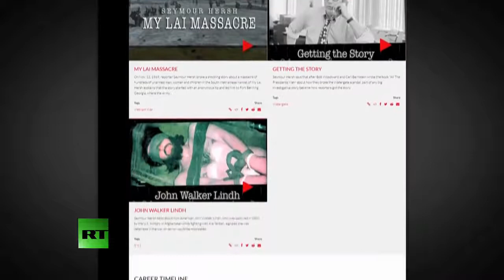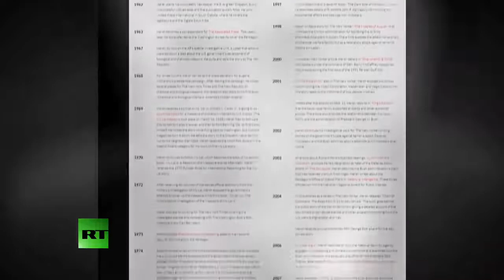A quest for truth with investigative journalist, Seymour M. Hersh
Pulitzer Prize-winning investigative journalist, Seymour M. Hersh discusses the quest for truth with host, Chris Hedges. Find RT America in your area: